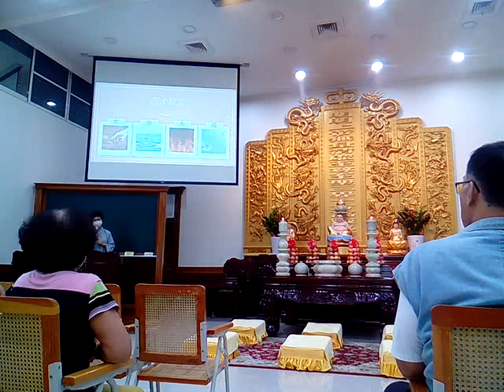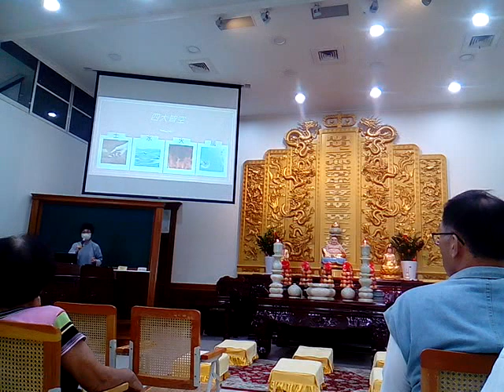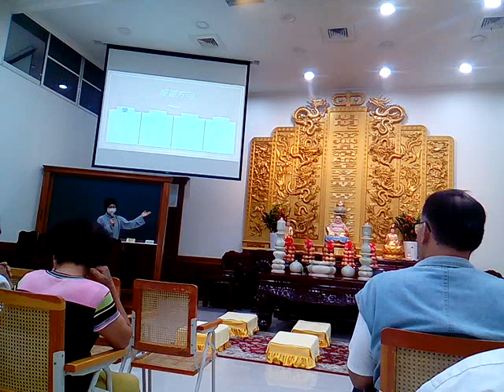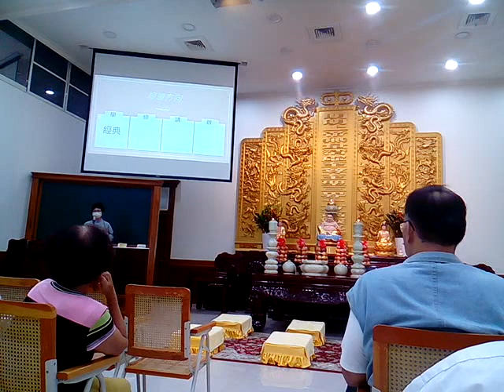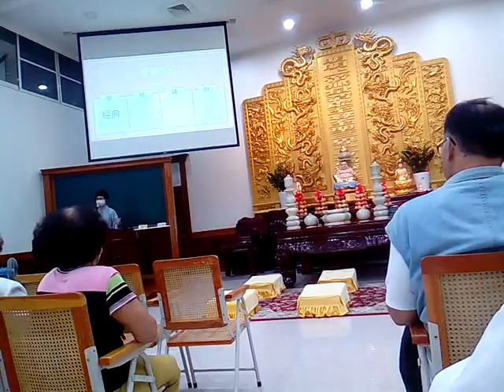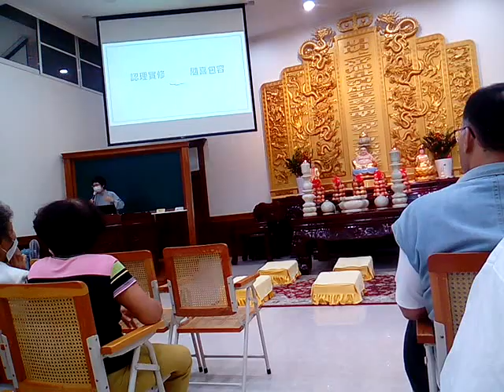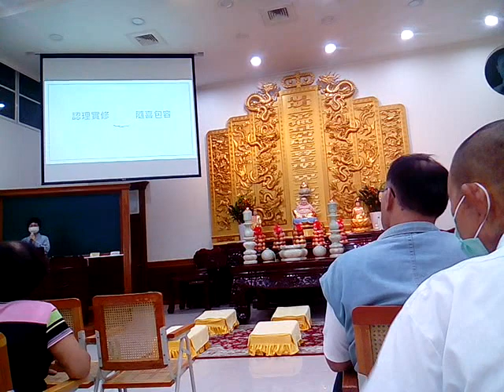VID 20230910g愛祥佛堂啟慧班 姜老師講解道歌#修道這條路 調寄#情字這條路 （閩南語發音為主 ）113732